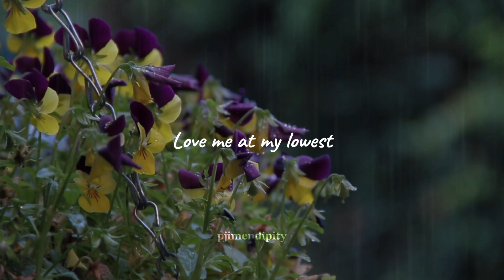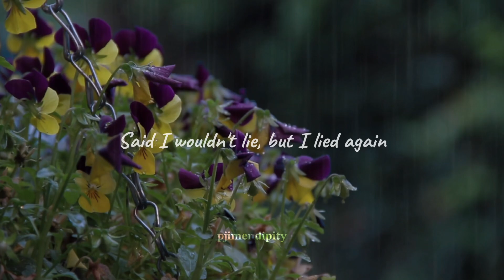jungkook - closer to you (feat. major lazer) | slowed + reverb + rain + lyrics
hi hi. here’s “closer to you”! the second verse tho 🤭 also should i finish the entire golden album then get back to the rest of the members’ album?

* listen on high volume
* turn the volume back down before you leave.

credits:
💐 slowed + reverb + rain: pjimendipity (me)
💐 song: ‘closer to you’